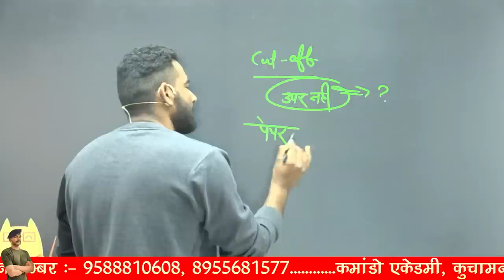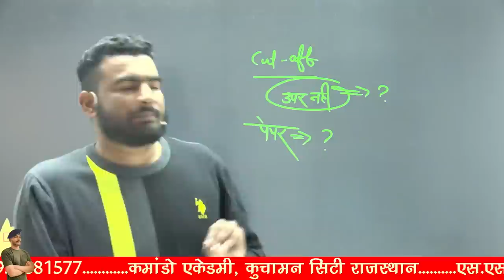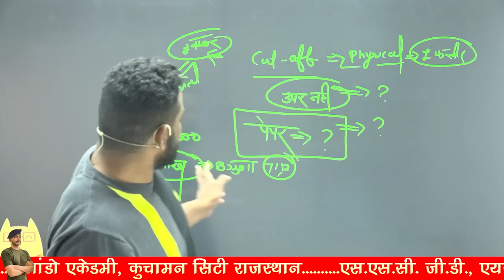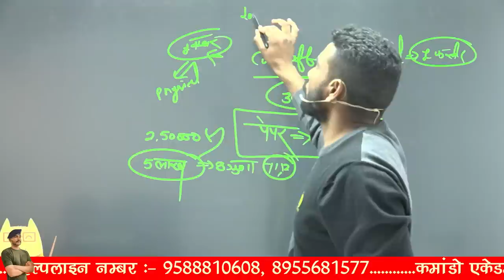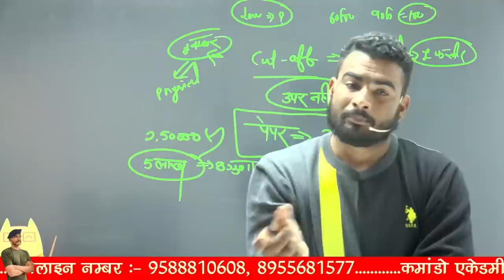SSC GD 2023 Cut-Off सब झूठ , इस से ज़्यादा नहीं जायेगी